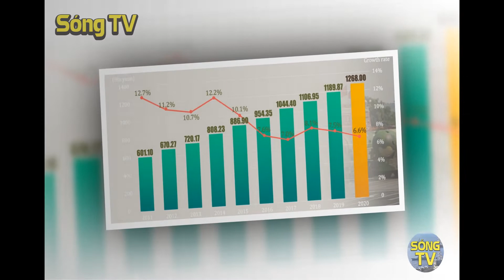🔴Tin sốc: TQ réo rít chuẩn bị đánh chiếm Biển Đông, bằng cách đầu tư vũ khí hạt nhận hạng nặng.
(Sóng TV)  là Kênh tin tức, thời sự cập nhật 24/24 về hiện tình Việt Nam, Biển Đông và đặc biệt là về Trung Quốc và Campuchia. Đài Loan. Triều Tiên. Các bạn nhớ bấm đang ký để cập nhật các bản tin mới nhất.

💥Xin chân thành cảm ơn quý vị và các bạn.

👉 TUYÊN BỐ MIỄN TRỪ CÁC TRÁCH NHIỆM PHÁP LÝ:
🔴 Thưa quý vị và các bạn, các thông tin được chúng tôi tổng hợp có chọn lọc từ nhiều nguồn báo khác nhau, có báo trong và ngoài nước.Các đánh giá, bình luận đều dựa trên quan điểm cá nhân, chúng tôi không cố tình công kích, nhạo báng bất kỳ cá nhân hay tổ chức, đảng phái nào.
💥 Do đó, Chúng tôi không chịu bất cứ trách nhiệm nào liên quan đến bình luận của khán giả trên mỗi video chúng tôi đăng tải lên hệ thống của Youtube.

Trân trọng cảm ơn quý vị và các bạn!

© Bản quyền: Thuộc về (Sóng TV).👉 Qúy vị vui lòng không Reup video, âm thanh của Kênh.